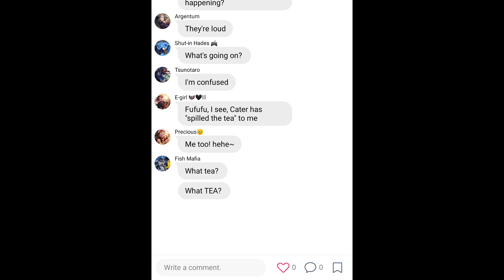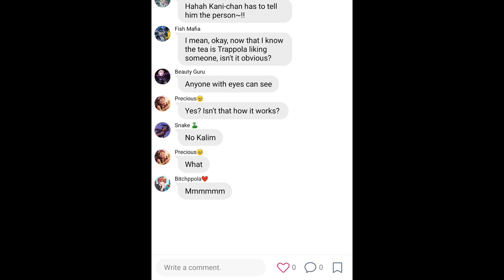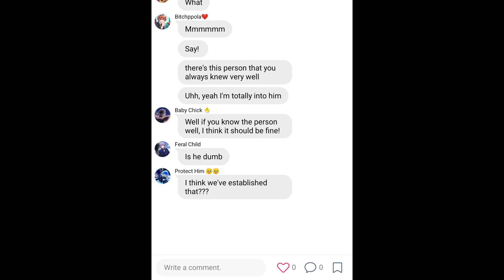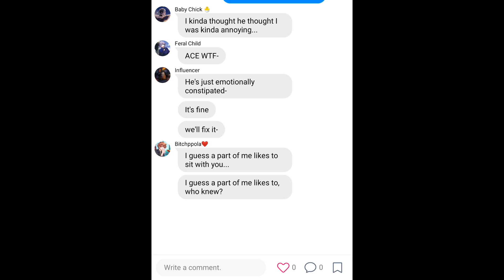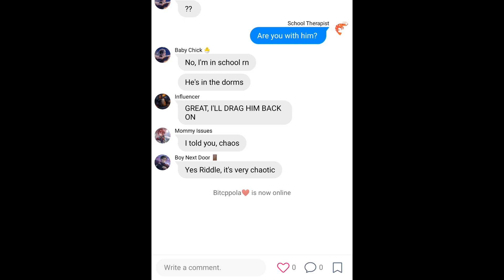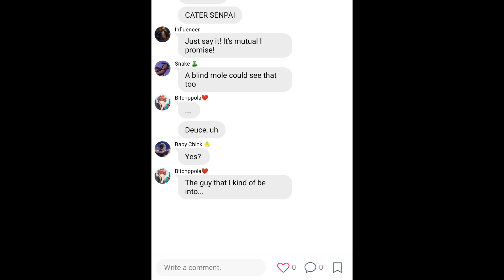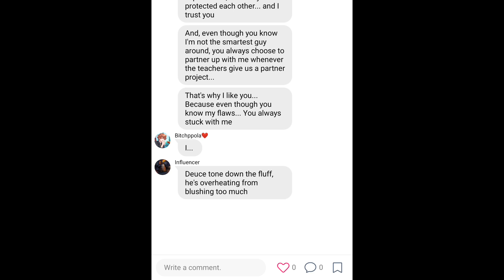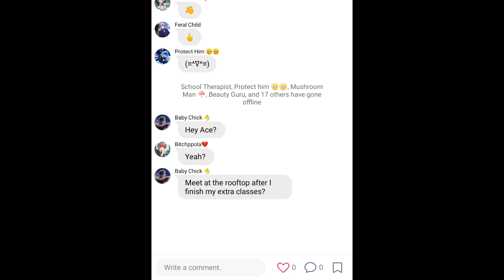Be More Chill’s “Guy That I’d Kinda Be Into” || Twisted Wonderland Lyric Prank || Adeuce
Ayee this request was really fun! Also, I’m a bit salty at Ace after ch. 5 but whatever sksksks